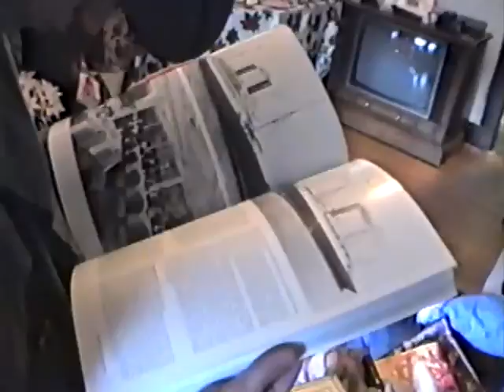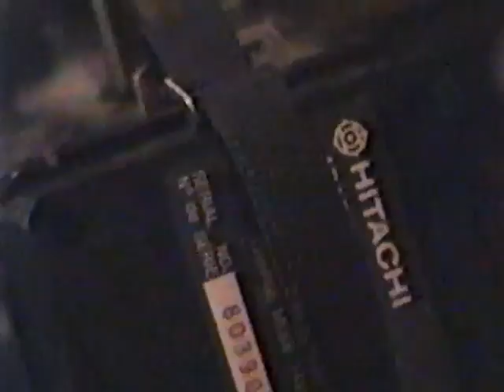December 1, 1997 to December 25, 1997.Christmas.